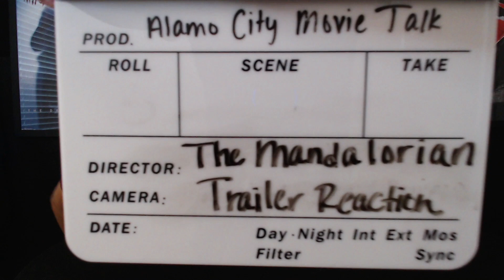The Mandalorian Trailer REACTION!!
The Alamo City Movie Talk crew gets into the